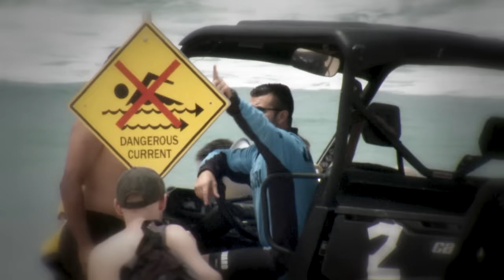Caught! Men Being Inappropriate At Bondi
Bondi's lifeguards don't tolerate perverts at the beach and will do whatever it takes to keep the beach safe for everyone.

In BondiRescue the audience sees the action through the eyes of real characters and lifeguards like Hoppo, Deano, Reidy, Jesse, Maxi, Whippet and Harries, as they catch thieves and perverts, perform CPR, make drug busts, break up fights, and even handle a navy bomb that washes ashore one afternoon. Every year throws up new and completely unexpected challenges, and how lifeguards adapt is what makes Bondi Rescue a show that’s about much more than swimmers being saved in the surf.